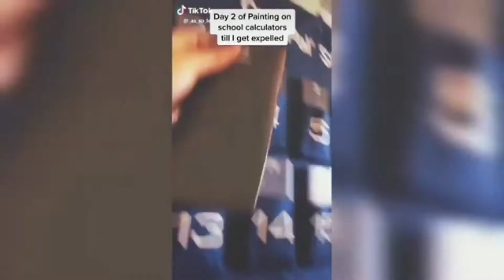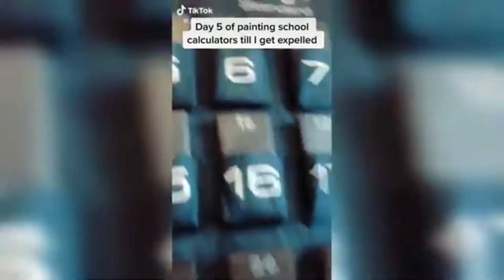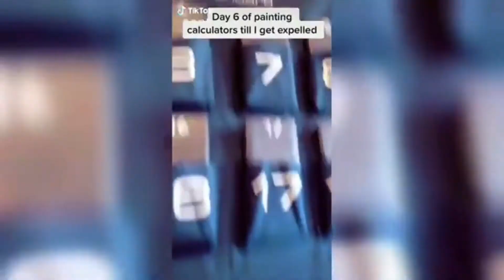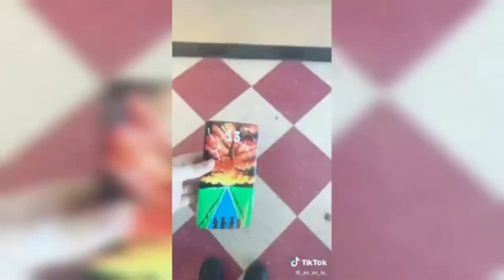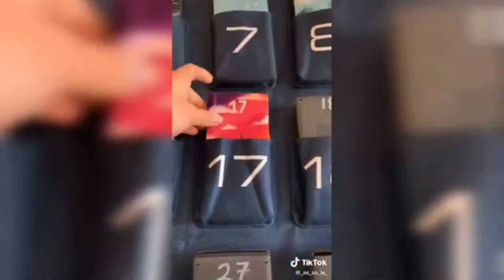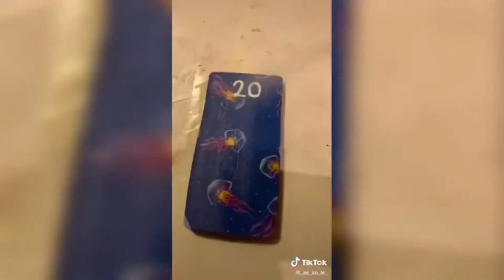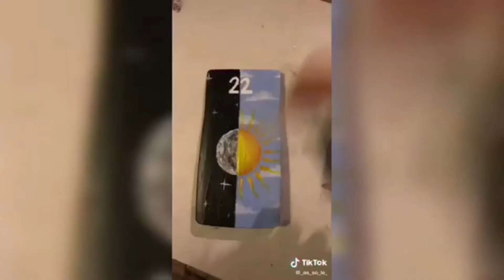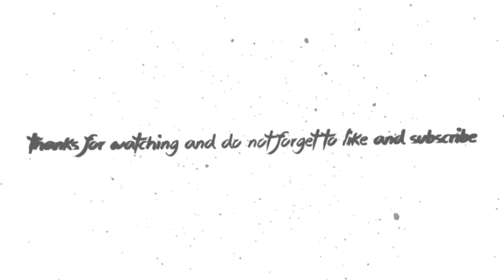BEST TIKTOK PAINTING ON CALCULATORS COMPILATION Part 3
Best TikTok Painting On Calculators Part 3 is the title of this video. In this video realized by Caldellin Painting Tiktok you will see people painting on calculators. Find the best calculator compilation in this video where you will see amazing artists from Tiktok painting on their calculators. How to paint on calculators will no longer be a secret for you after watching this video. Painting on a calculator can really be art! Here is some of the best calculator painting Tiktok compilation that highlights the power of art and painting.

Learn to Draw like a Master Artist with over 42 hours of easy to follow training videos. This step by step instruction will have you drawing better than you ever imagined possible.

🎨 Top Recommendations from Amazon Painting Articles

Watercolor Paint Set ➡️

71-Piece Art Supplies ➡️

Artist Painting Set ➡️

Journal Planner Pens ➡️

Ultra-thin Portable LED Light Box ➡️

Reinforced Artist Easel Stand ➡️

162 Piece-Deluxe Painting & Drawing Set ➡️

20 Paint Brushes Set ➡️

Adjustable Desk Box Easel ➡️

Watercolor Pad ➡️

Note: I am not the owner of these clips. I have been given permission and written consent by the artists to edit and use these clips (I have clear evidence to certify that). I compiled all the clips into one video and gave it a unique value.

On Caldellin Painting Tiktok you'll find a range of beautiful painting clips from your favorite artists on Tiktok. Everything is combined with creative and high-quality editing. I spend several hours asking permission to the artists and editing to transform their clips into something unique you can't find anywhere else! In the hope that you appreciate the work done.